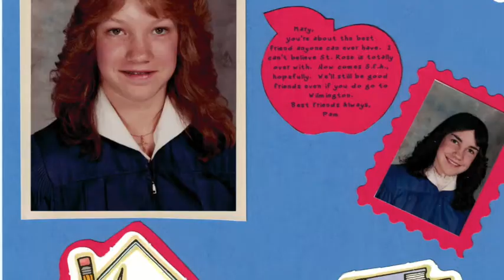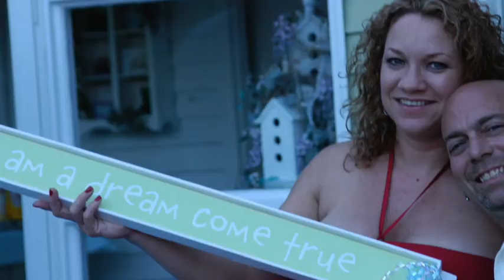Mary's 50 Celebration slide show